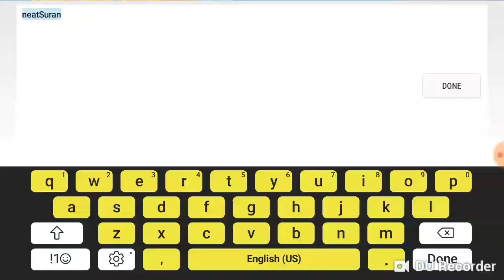Jade Dynasty Mobile New Game Released Gender Unlock Classes and More with Rank System & Max Level